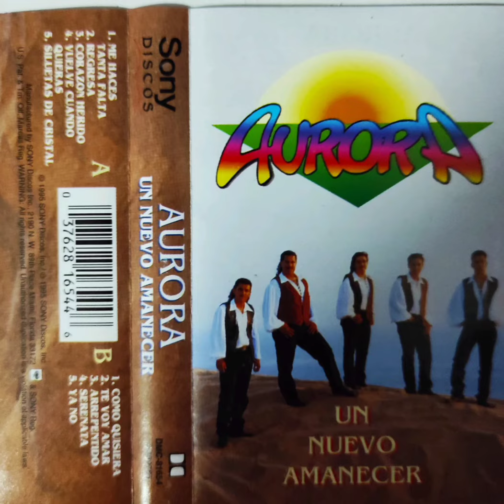Grupo Aurora ( Zeus, Ex) ❤️ ARREPENTIDO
Álbum * Un Nuevo Amanecer